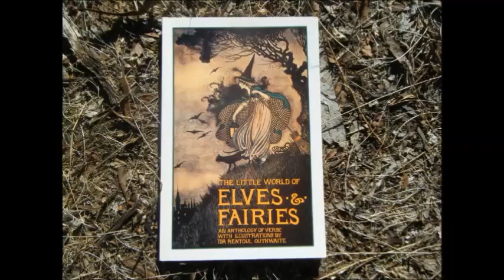Tinker reads When I was Six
Tinker loves Elves and Fairies, Poetry and adventuring in the Outside. Combine them all and this is the result.

All credit given where it is due.